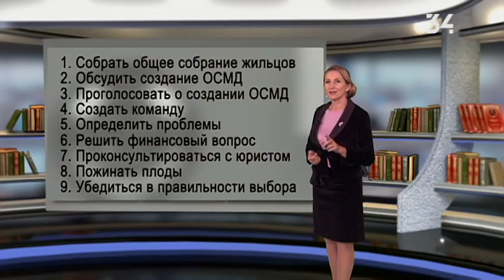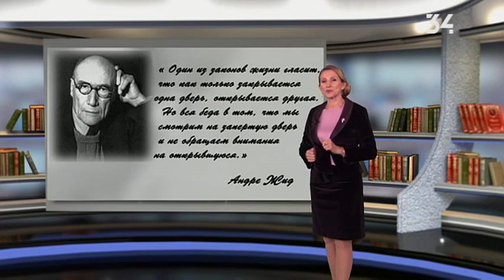Под защитой. Выпуск 74: ОСББ — альтернатива ЖЭКам